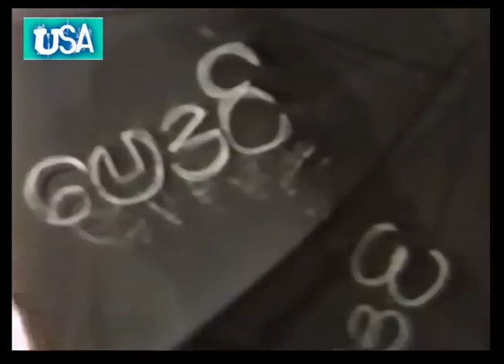Best of "Shwe Daing Nyunt" by "Moe Nut Thu Zar" (Full Version)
" Best of Shwe Daing Nyunt"; Burmese Songs and Dances by "Moe Nut Thu Zar Group" on Myanmar TV in 1987. Audio and Video were captured from VHS Tape. It is the copyrighted property of its owner(s). Owned by Myanmar Broadcasting and Televison Corporation, Yangon, Myanmar. I don't own all songs and videos. I did audio cleaning, audio re-mastering, MP3, MP4, & uploaded to youtube.com.